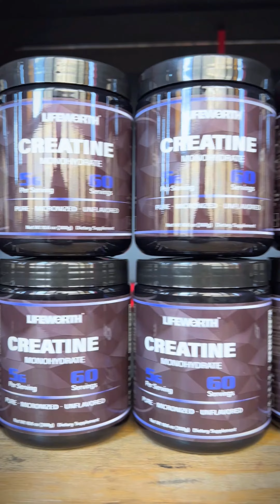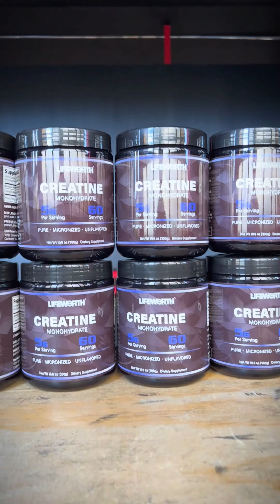Why You need to use Creatine Monohydrate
Creatine is the most extensively researched supplement, renowned for its prowess in enhancing strength, endurance, and overall gym performance. It’s not merely about physical gains; this supplement nurtures brain health and boosts your central nervous system.

One of the standout points about Creatine monohydrate is its universality—it’s recommended for both men and women seeking to elevate their fitness levels. Dispelling myths, it’s crucial to note that creatine monohydrate does not threaten kidney health unless there’s an existing underlying issue.

Since the body naturally produces creatine in limited quantities, supplementation becomes imperative to meet the demands of intense workouts and achieve optimal results. By incorporating Creatine Monohydrate into your regimen, you’re not just supplementing your workouts; you’re optimizing your body’s capabilities for enhanced results and overall well-being.